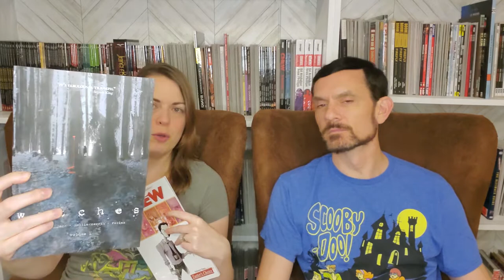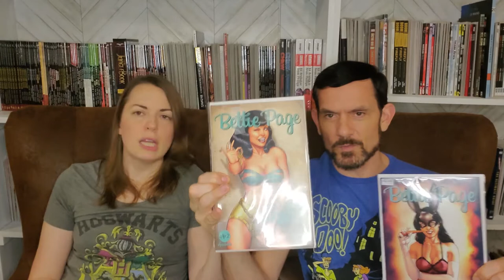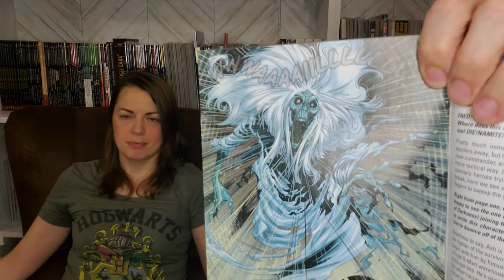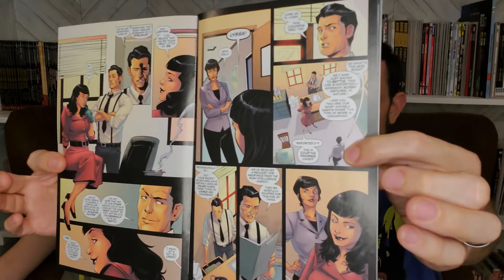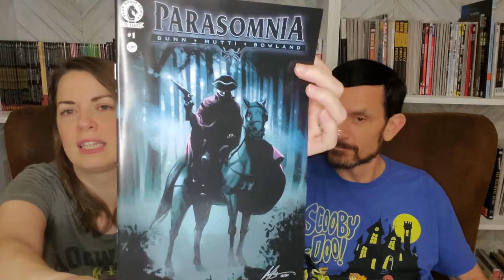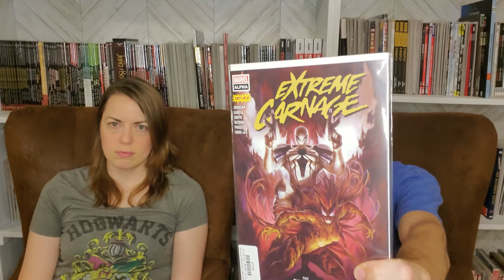Pull List Titles We've ACTUALLY Read | Which Titles Live Up to the Hype and Which Ones to Avoid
Once again, we're adding a fun twist to our pull list video! It's easy to give a summary of an upcoming title, but so many of us have a very large To Be Read Pile. Instead of hoping a series will live up to the hype, we want to talk to you about those recent releases after we've read them. We'll discuss if they were any good, whether we'll keep reading, and if you need to read the earlier runs to enjoy the new series. Tune in for more fun, laughter, and plenty of comic books!

Chapters:
0:00 - Interviews with Sienna and James Parrish, Kickstarter, Giveaway
2:22 - Trying Something Different: Pull List Titles We've Actually Read
3:39 - Nice House on the Lake 2 by James Tynion IV
5:28 - Nightwing by Tom Taylor and Bitewing the 3 legged dog
7:36 - Barbaric 1 by Michael Moreci and the Talking Axe
9:21 - Bettie Page and the Curse of the Banshee by Stephen Mooney. Bettie Page in Comics is not just a pretty face!
12:59 - Parasomnia 1 by Cullen Bunn and the variant cover by Rafael Albuquerque
15:18 - Black Widow by Kelly Thompson. Spoilers! One of the Most Endearing Storylines
18:27 - Nocterra 5 by Scott Snyder. The action and plot twists keep coming!
19:52 - Extreme Carnage 1 by Phillip Kennedy Johnson and the 8 part series
21:31 - Joker War Saga Hardcover vs. Joker War Hardcover. Are the tie-in stories worth reading? Which Batman major events do you need to read before reading it?
23:47 - Masters of the Universe Revelation 1 by Kevin Smith and the setup for the He-Man Netflix series
25:58 - Questions and Need Your Feedback